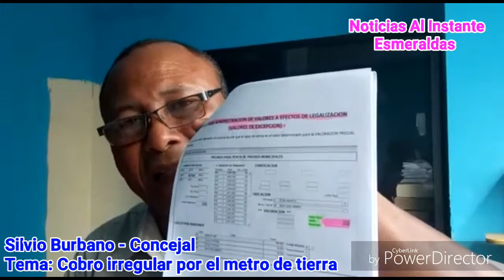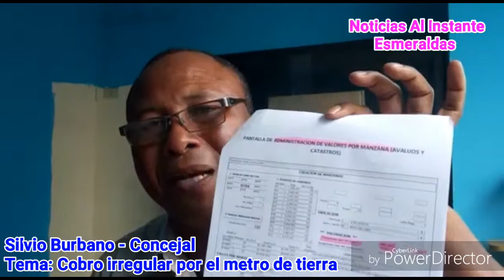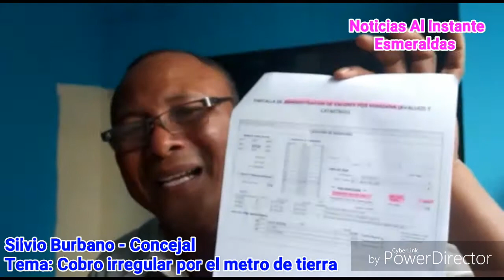ESMERALDAS TENDRÍA LA TIERRA MÁS CARA DEL ECUADOR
Cobros irregulares por el metro cuadrado de tierra es la situación que se estaría generando en el municipio de Esmeraldas, aseguró el concejal Silvio Burbano.

Su investigación inició a raíz de la denuncia de un ciudadano preocupado e indignado por un cobro exagerado del que fue objeto, confirmó el edil, y al conocer que una ordenanza aprobada tiempo atrás, donde se establecía el costo de los lotes  a 1 dólar el metro cuadrado en los sectores urbano-marginales no consta como manda la ley.

Esto viola el derecho de las personas que desean legalizar sus terrenos, ya que en algunos sectores el valor va desde 7, 17 hasta 62 dólares,  que están por encima de lo aprobado en dicha normativa.

Hace un llamado al alcalde del cantón a tomar medidas ante estas irregularidades, para que no se perjudique al pueblo, golpeado ya por diversas razones que han impactado directamente en su economía.

Declaró que el perjuicio es grave por lo que de ser necesario pedirán a Contraloría iniciar un proceso de investigación.

Noticias Al Instante Esmeraldas.